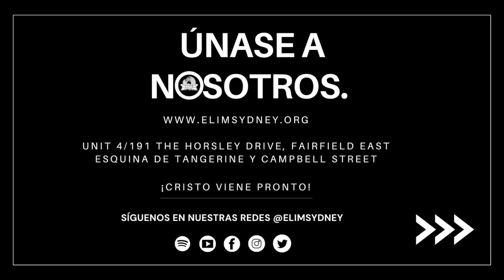El llamado es, sigueme tu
Estimada familia de EMCC,

Un mensaje de nuestro pastor José Luis Lopez

Tema:  El llamado es, sigueme tu
Cita: Juan 21:20-23 (RVR1960)

SongThe Dawn Thread
HEXACORP LTD (on behalf of Soundstripe Productions); BMI - Broadcast Music Inc., Hexacorp (music publishing), Polaris Hub AB, and 4 Music Rights Societies